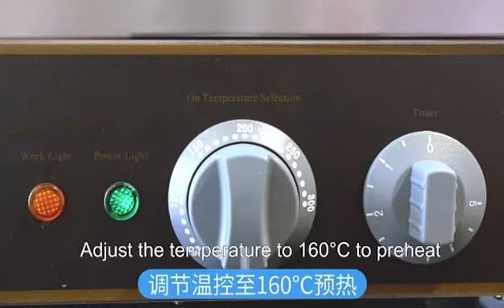Commercial plum fragrant shortbread machine FY-210 electric donut machine French muffin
We trust growing with strong counterparts, we will be strong. Corporation culture responsible cooperativeInnovative Insistent.
one-stop service manufacturers-Benchu
Make an appointment for professional quotation service and commercial kitchen design consultation
Vision : Worldwide leading enterprise devoted to commercial kitchen solutions
With high-quality service and efficient team, your kitchen will be built according to your expectations! Trust the process and the team.
Let us help you solve the kitchen problem!